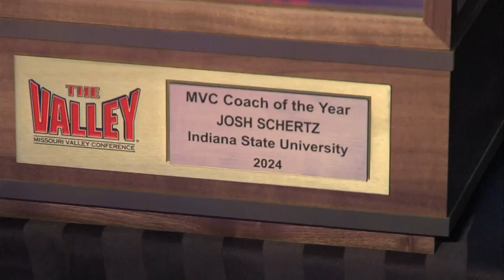Sycamores pile up awards at MVC Banquet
ISU starters earn All-MVC, and Bledson named Sixth Man